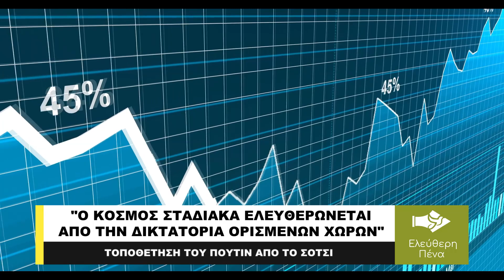«Ο ΚΟΣΜΟΣ ΣΤΑΔΙΑΚΑ ΕΛΕΥΘΕΡΩΝΕΤΑΙ ΑΠΟ ΤΗ …ΔΙΚΤΑΤΟΡΙΑ ΟΡΙΣΜΕΝΩΝ ΧΩΡΩΝ!»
«Οι χώρες που ελέγχουν τα νομίσματα του κόσμου βρίσκονται στην κορυφή της «οικονομικής πυραμίδας», η οποία δεν ανταποκρίνεται στα συμφέροντα της πλειοψηφίας της ανθρωπότητας», δήλωσε ο Ρώσος πρόεδρος στο πλαίσιο της Τρίτης Διεθνούς Οικονομικής Ολυμπιάδας στο Σότσι.